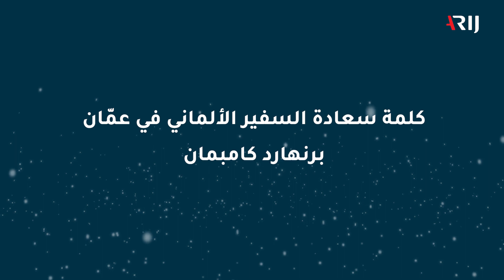ملتقى أريج الخامس عشر | سعادة السفير الألماني في عمّان برنهارد كامبمان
خلال حفل ختام ملتقى أريج الخامس عشر، الذي عقد تحت شعار "لإعلام مستقل" في الفترة بين 2 و4 ديسمبر في عمّان، والذي تم فيه توزيع جوائز أريج للصحافة العربية الاستقصائية
تحدث  السفير الألماني في عمّان برنهارد كامبمان عن أهمية دعم الإعلام الحر ودوره في إرساء قواعد الديمقراطية.